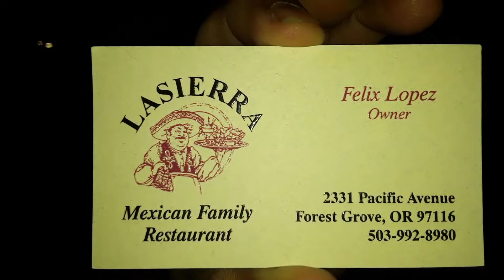La Sierra Review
We hit up La Sierra in Forrest Grove so come see what we found!